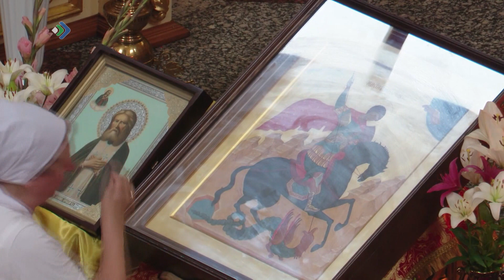Георгий Победоносецлöн мощиöн ковчег кытшовтас странаса 100 кар